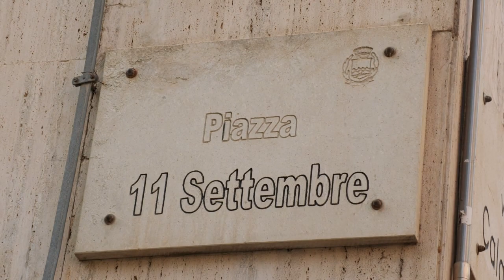Calabria (Sibaritide) | Escalation criminale, in fiamme l’auto del presidente del Consiglio comunale